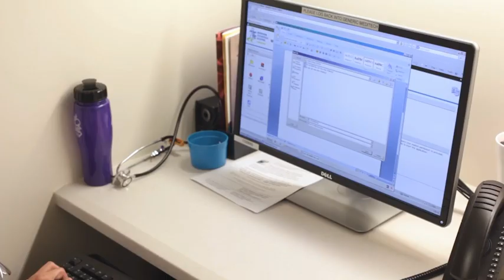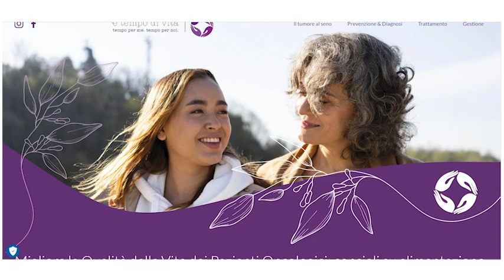Cancro seno, giuslavorista Tambasco ‘chi rientra a lavoro è tutelato da un pacchetto di diritti’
“Un paziente con tumore metastatico può rientrare al lavoro e gode di un pacchetto di diritti che sono ispirati all’esigenza di tutelare le condizioni di salute, consentire la partecipazione alla vita lavorativa e l'esercizio della propria professionalità”. Domenico Tambasco, avvocato giuslavorista, spiega i diritti delle persone che, grazie alle nuove terapie oncologiche possono rientrare al lavoro anche se in cura di cancro al seno metastatico, possono tornare a lavorare. Approfondimenti sul tema sono disponibili nel sito ‘E’ tempo di Vita’ progetto promosso da Novartis per affiancare tutte le donne con tumore al seno avanzato.